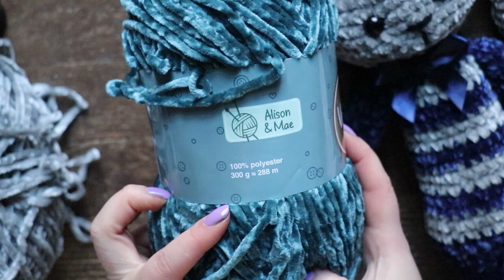Tutoriel Lapin amigurumi | Grosse peluche lapin au crochet | Lapin de Pâques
Magnifique lapin crocheté au fil velvet de chez Action avec le rembourrage synthétique Burda et els yeux achetés sur Amazon, le lien est ci dessous :

rembourrage Burda
les yeux en plastique 14 mm

Ce tutoriel de lapin amigurumi vous ai présenté pas à pas, le time codes ci dessous vous permet d'avancer ou de retrouver la partie que vous intéresse en cliquant dessus.

⏰ Time codes :

00:00:00 Introduction
00:01:21 Fournitures
00:07:41 Tutoriel explications
00:10:05 Tutoriel lapin la tête
00:15:29 Fixation des yeux
00:19:39 Rembourage de tête
00:20:56 Tutoriel lapin les oreilles
00:27:13 Tutoriel lapin les bras
00:28:38 Tutoriel lapin changement de couleur, rembourrage
00:30:59 Tutoriel lapin jambes
00:33:14 Changement de couleur, rembourrage
00:34:15 Tutoriel lapin le corps
00:40:46 Tutoriel lapin le corps et les bras
00:45:35 Rembourrage
00:49:34 Assemblage du lapin
00:51:03 Finitions visage, les yeux, le nez
00:55:22 Présentation, fin
00:55:48 Mesures, les habits explications
00:57:58 Salopette au crochet pour lapin amigurumi explications
01:01:35 Conclusion
01:02:23 Présentation d'autres lapins